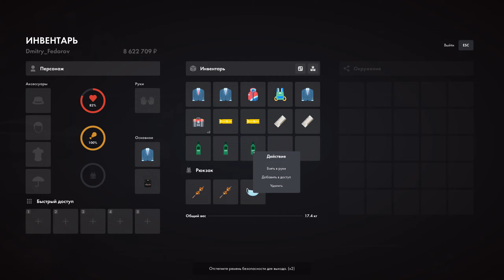УРА! ОБНОВА НА ПРОВИНЦИИ! НОВЫЙ ГОРОД, ТАЧКИ, РАБОТА ОБНОВЛЕНИЕ PROVINCE MTA!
🏋 Мой ник в игре: Dmitry_Fedorov

🎮 Сегодня поиграем в GTA на проекте Провинция 6 сервер! Сегодня в видео я хочу рассказать вам о новом глобальном обновлении на Провинции! Новая игра МТА Провинция 2023 или же ГТА Россия! УРА❗ГЛОБАЛЬНОЕ ОБНОВЛЕНИЕ В МТА ПРОВИНЦИИ! НОВЫЙ ЗАРАБОТОК КОЛЕСА В 2023 ГОДУ! MTA PROVINCE DEMO